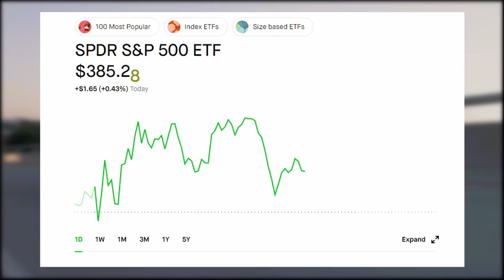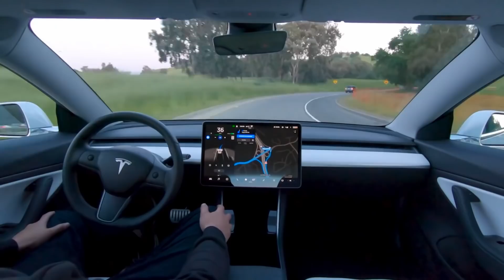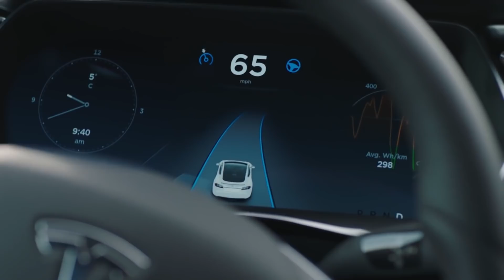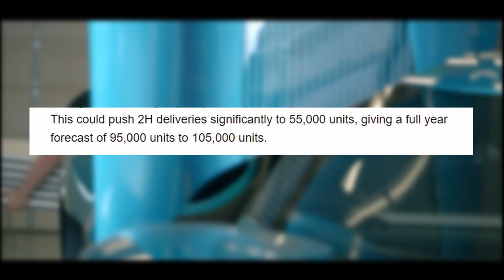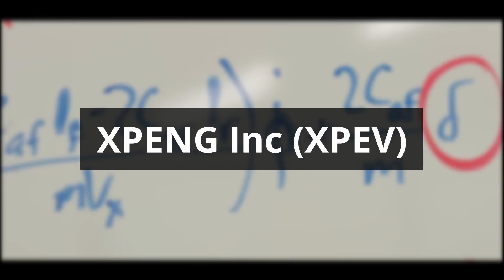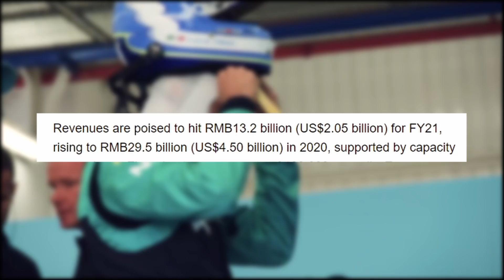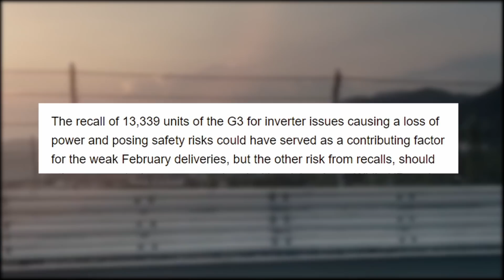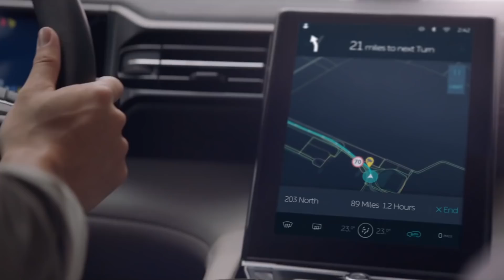TOP 3 EV STOCKS TO BUY NOW! (During the EV Crash)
The EV industry has really taken a big hit lately and this leaves a lot of people scrambling to find the next big winner and the next best stock to buy. Well, I've compiled a list of my top 3 EV stocks that I think you should consider looking into if you haven't already invested in them. These stocks included a few classics that you guys are probably aware of, but they are on the list because they are a few of the tried and true stocks that I think will hold up the best in the EV industry and have some great potential growth in the future, despite the EV crash that we are currently experiencing.
‣ Webull: Get 2 FREE Stocks (worth up to $1850) when you sign up and deposit $100

‣ M1 Finance: Get a FREE $30 for signing up with M1 Finance

‣ Robinhood: Get a FREE Stock for signing up with Robinhood:
EV stocks are definitely a wild ride if you're investing in any of them. You may consider selling out of your positions if you haven't already done so, but I would personally reconsider doing so, because the potential growth from EV stocks in the future could be huge, and will more than likely be one of the biggest growth sectors we may see.

As for the list in today's video, I discuss a few EV stocks, including Tesla (TSLA), NIO Inc. (NIO), and XPENG Inc. (XPEV), and my thoughts on each of these EV companies and both good and bad behind investing in any one of these companies. Personally, I don't think you can go wrong right now with the future of the EV industry, but you should make sure to do your own research on all the stocks mentioned in this video.

A great brokerage when you are just getting started is Robinhood. They also allow for fractional shares, dividend reinvesting, as well as a whole host of other goodies! You can also sign up for Webull, which gives more in-depth information if you are looking for a brokerage with a little more power. Either way, they are both great platforms! Links above to sign up for both brokerages and get free stocks when you sign up.

I am not a financial advisor nor do I claim to be.